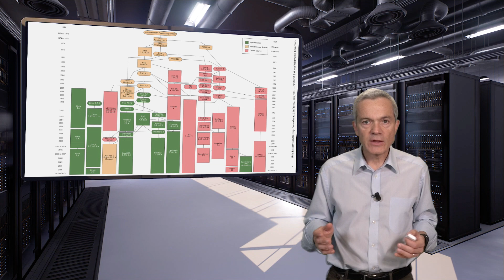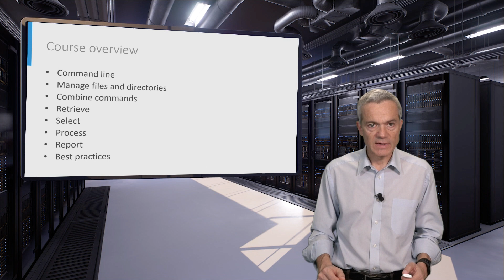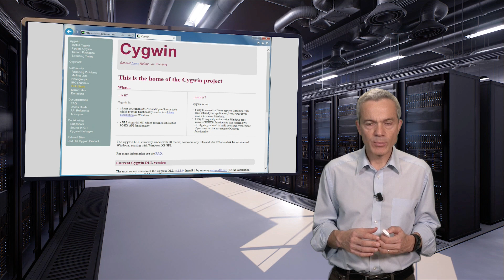Unix_Tx_2020_Module_1_1_Getting_to_the_command_line-video